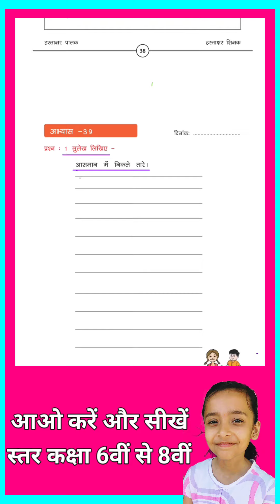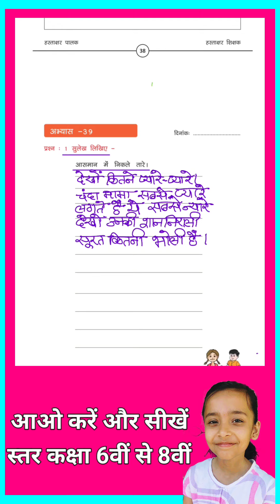अभ्यास 39 आओ करें और सीखें हिंदी कक्षा 6वीं से 8वीं